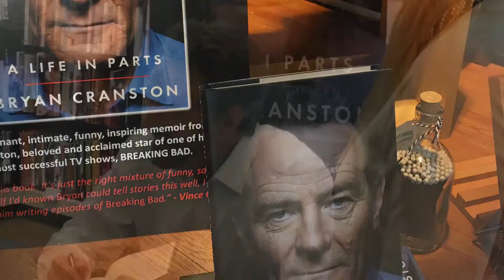Bryan Cranston - A Life In Parts || Waterstones Picadilly London UK 26-10-2017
Booksigning of A Life Of Parts